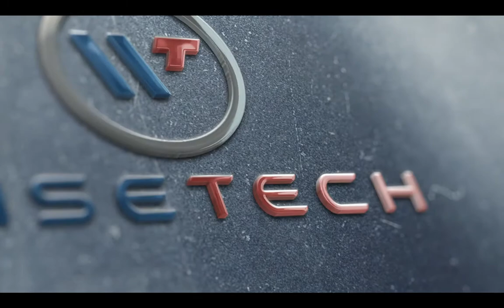Happy Independence Day | Marine Drive Mumbai | Wisetech MEP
Hi Friend,
 I have taken Video today at Marine Drive, Mumbai.